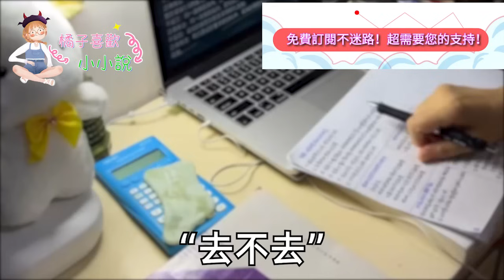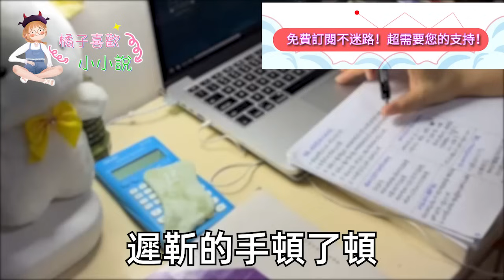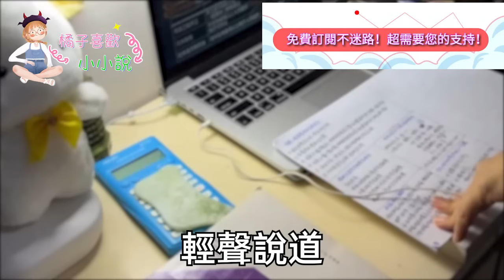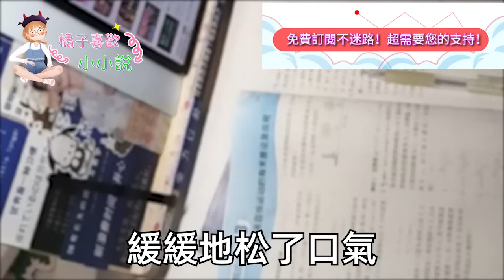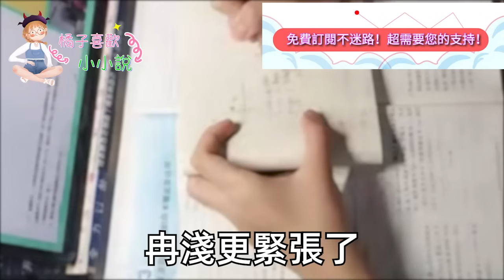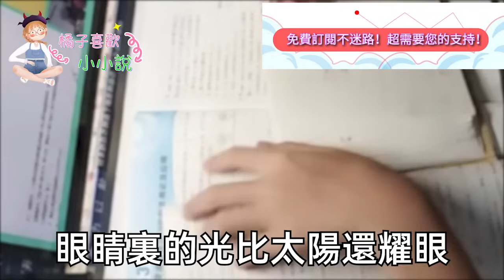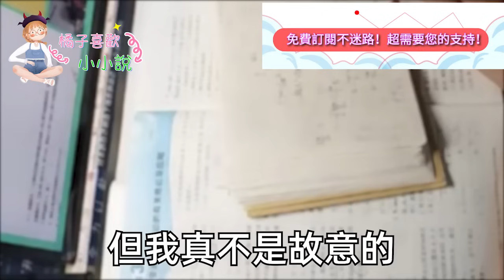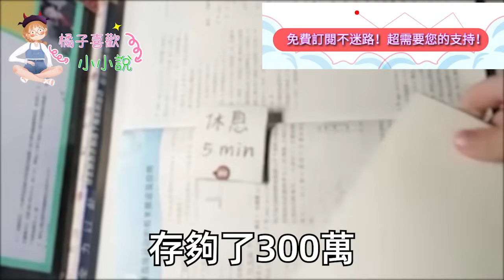我找主管請一天假參加相親,主管身旁的老先生卻先開口了,詢問小姑娘是不是著急結婚,我乖乖點頭後 他當場笑開了花,轉頭喊道:「孫子 來見兒媳婦」下秒公司總裁出現 後來我傻眼#甜寵#灰姑娘#霸道總裁#愛情